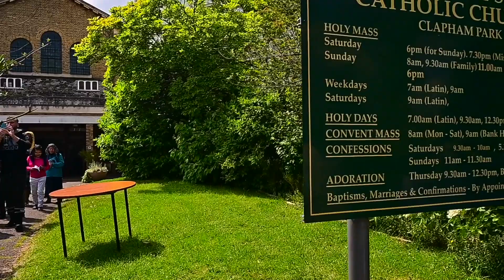The Seven Sorrows and Mary's Motherhood: Sermon by Fr Patrick Pullicino. A Day With Mary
The Seven Sorrows and Mary's Motherhood: Sermon by Fr Patrick Pullicino. A Day With Mary, St Bede's Catholic Church, Clapham Park, London, UK, Saturday 3 June 2023.